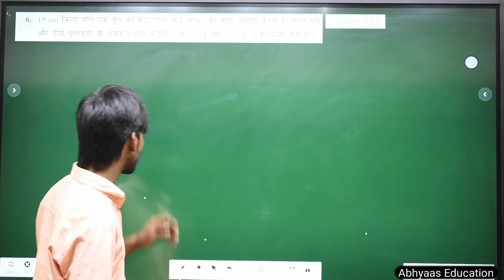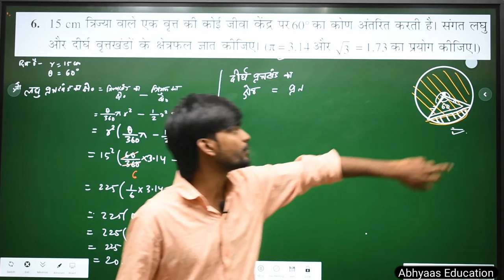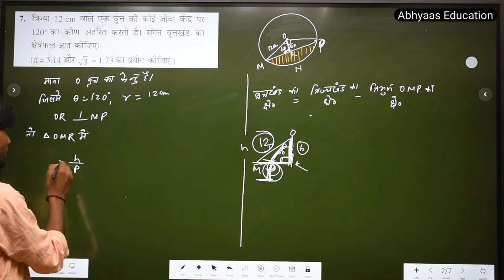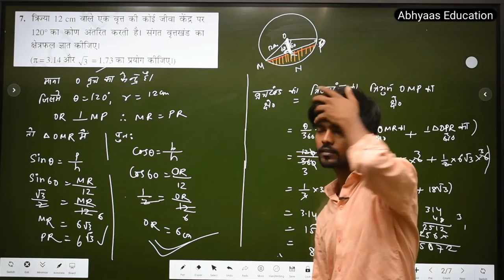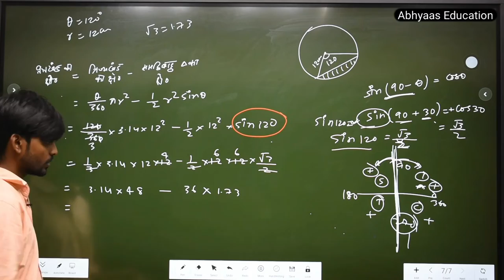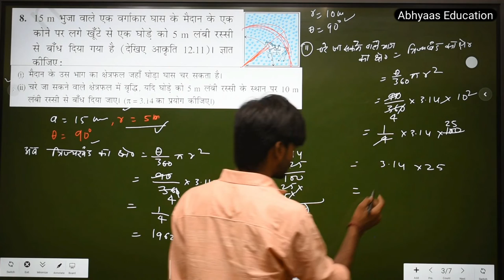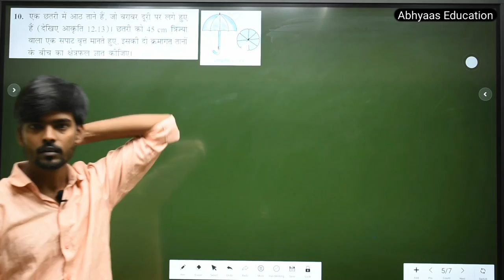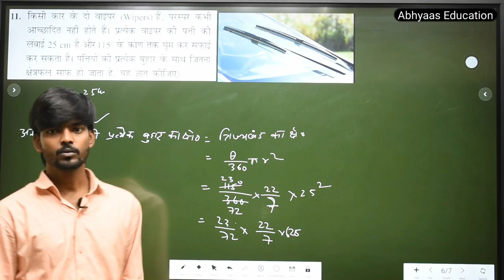Class 10 math Exercise 12.2 By Suman Shorya ( Part-3 )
HELLO GUYS OUR FULL VIDEO ARE THERE

Class 10th || Exercise 12.3 Part - 6 ||

class 10 math chapter 12.2 video
class 10 ganit chapter 12.2
exercise 12.2 math solution of class 10 in hindi
exercise 12.2 solution for class10
chapter 12.2 math solution for class 10
Class 10th math solution in hindi chapter 12.2
class 10th math solution 12.1
class 10 maths chapter 12.1ncert solutions in hindi

fun_with_suman Class10 math Exercise 12.2 By Suman Shorya
class10 maths ncert solutions chapter 12.2 in hindi